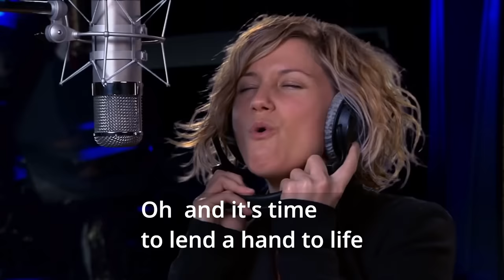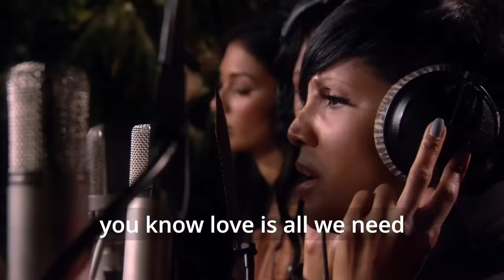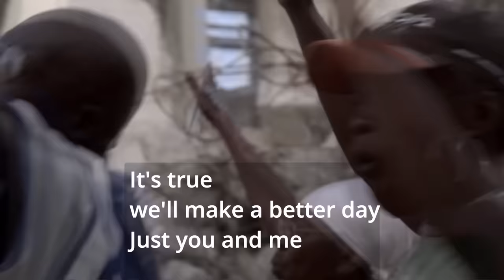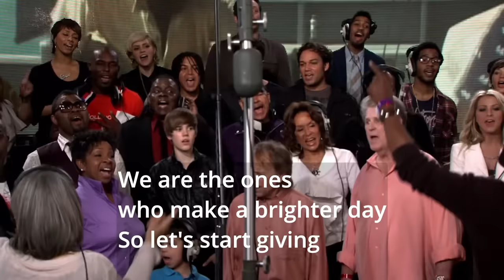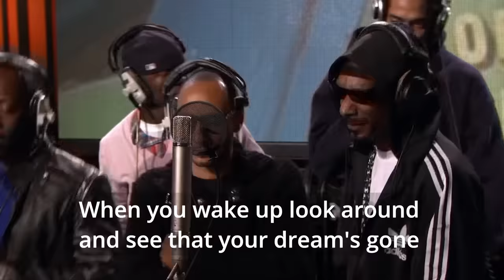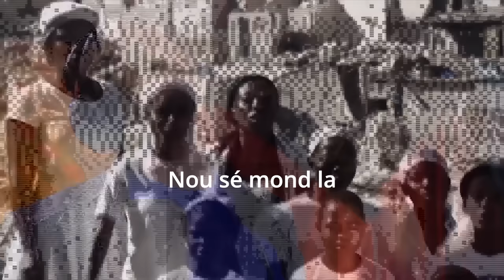We Are The World 25 For Haiti with Lyric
Only love will save our world !